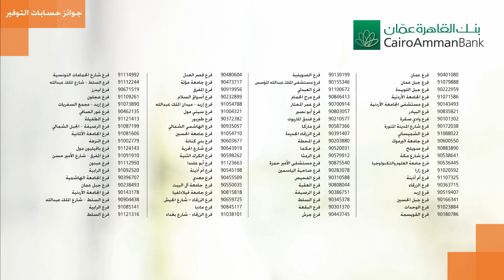جوائز حسابات التوفير لشهر حزيران من بنك القاهرة عمان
ألف مبروك للرابحين بالجوائز اليومية والأسبوعية والشهرية لشهر حزيران مع حسابات التوفير من بنك القاهرة عمان.